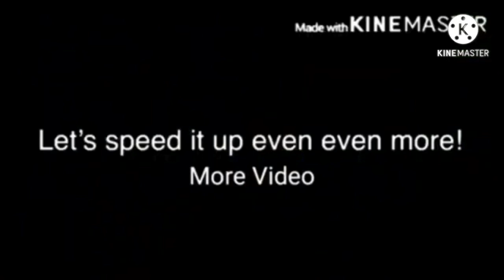224 Klasky Csupos in Reverse Order